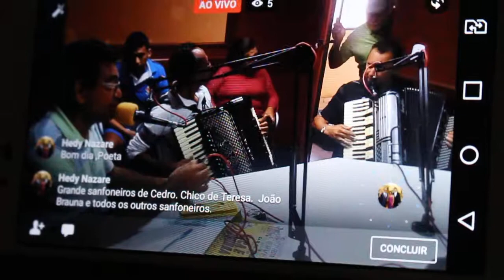Programa Café com Poeta com Edson Reis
Hoje participação da Séc De Cultura Maria Aparecida Sousa Evangelista Evangelista. ( vide-o 02)

seja bem vindo ao cedro negócios.